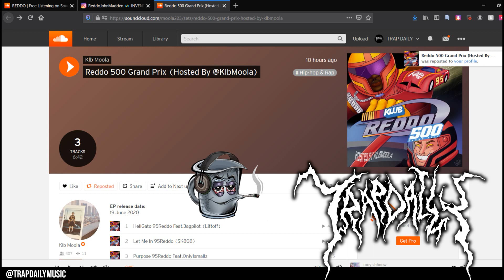95Reddo - Let Me In [Prod by SK808]